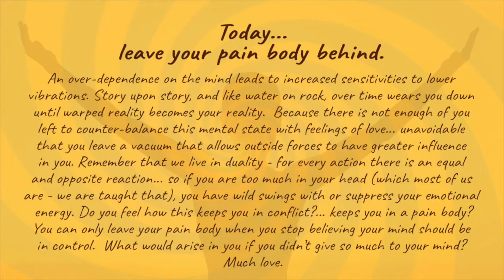Today, leave your pain body behind.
Each day, David takes an energy pulse and provides a message on working with that energy for the day. The Daily Energy Readings are inspirations to help guide you in your spiritual practice.